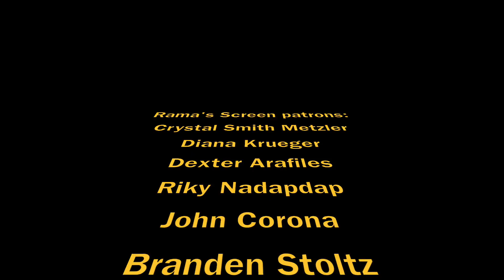MAZE RUNNER: THE DEATH CURE Movie Review (2018)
Here's my review of "Maze Runner: The Death Cure" starring Dylan O’Brien, Kaya Scodelario, Thomas Brodie-Sangster, Giancarlo Espositio, Aidan Gillen, Ki Hong Lee, Barry Pepper, Will Poulter, Patricia Clarkson